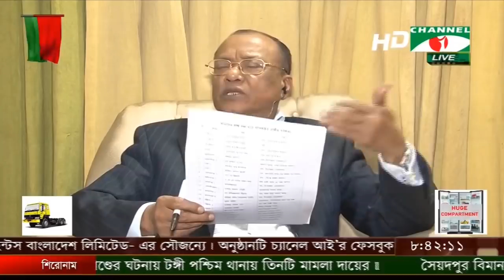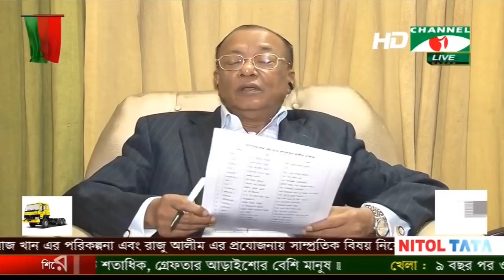বার্জার টু দ্য পয়েন্ট পর্ব-১০৩ || গন্তব্য নির্বাচন কমিশন